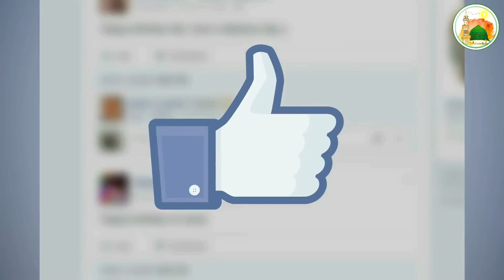bakri ne sher ke bacche ko pala | bakri ne sher ka baccha pala | bakri aur sher ke bacche ka waqia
bakri ne sher ke bacche ko kyu pala,
bakri ne sher ka baccha pala,
bakri aur sher ke bacche ka waqia,
bakri bachy dety hoy video,
murgi ande kab deti hai,
bakri bachy kaise deti hai,
cute goat baby,
brbri gaot kids,
finelly hamari bakri ny bachy de diye😍,
hindi kahaniya for kids,
cute goat videos,
allah per yakin ka waqia,
goat baby,white barbri goat,
white goat,murgi videos,
moral stories for kid,
animal rescue,
motivational hindi story,
gaot house video